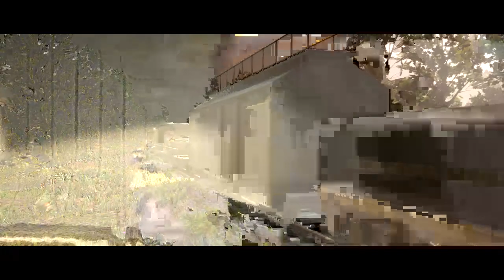Playing rdr 2